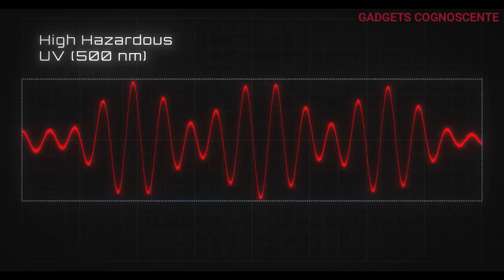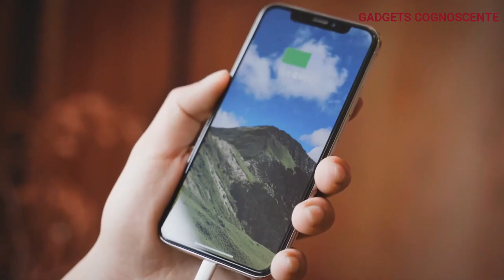5 Latest Gadgets That Are Worth Seeing 2021 ▶ (011)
5 Latest Gadgets That Are Worth Seeing 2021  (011)

01 - Polly - Solar Powered UV Mop.

02 - UVCliin Sanitizer｜Clean Anything In 5 Seconds

03 - RomRod - Portable Rod Mobility Fitness Device

04 - Handcrafted Ancient Myth TRPG Dice Collection By InfiniDice

05 - TALENT JOGGER: The Most Affordable Merino Wool Shoes

IF YOU LIKE WOODWORKING, THE "The Magnificent Art of Woodworking" PLAYLIST IS MADE FOR YOU:

If you own any of the content in our video and you don't want it to appear in our channel, please notify us via private message or email.